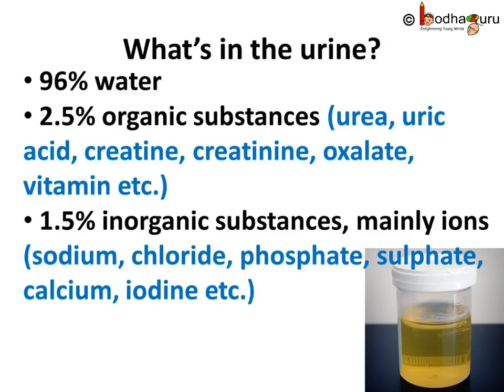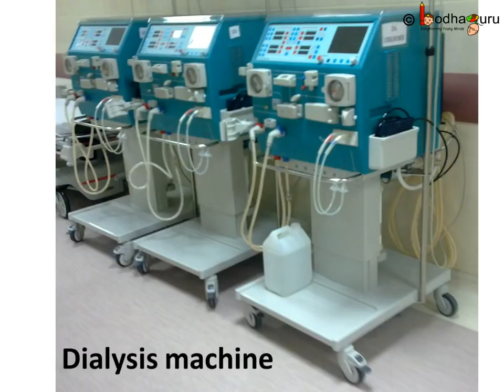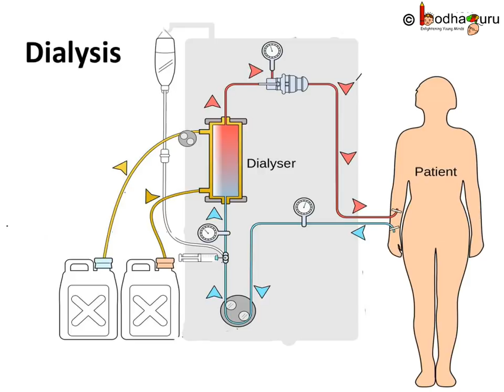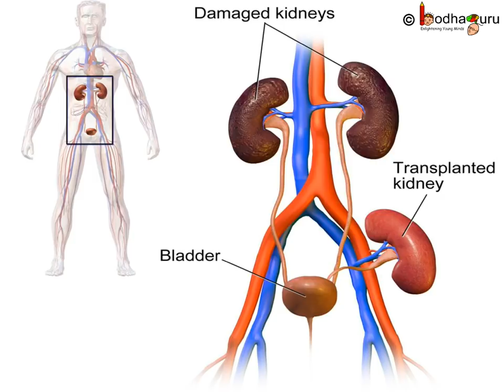उत्सर्जन तंत्र – Components in Urine and Dialysis process – in Hindi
This Hindi video discusses about components in urine and dialysis process.
This is mapped to Class 10 Biology chapter - Life Processes

Team BodhaGuru